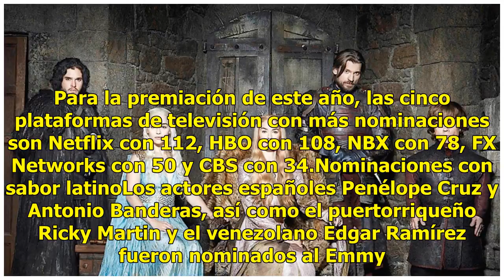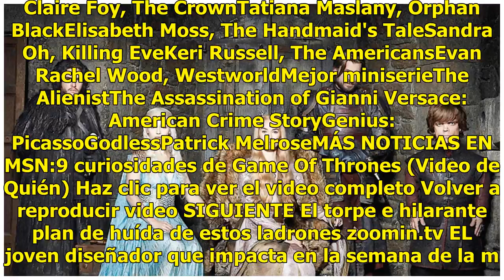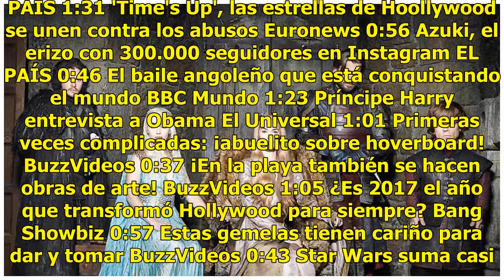Todo lo que debes saber de las nominaciones al Emmy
Game of Thrones, la serie con más premios ganados del Emmy en la historia, obtuvo este jueves 22 nominaciones para la edición 70 de dichos galardones que premian a lo mejor de la industria televisiva. A esta serie le siguen con 21 nominaciones el programa Saturday Night Live, la serie de ciencia fic...